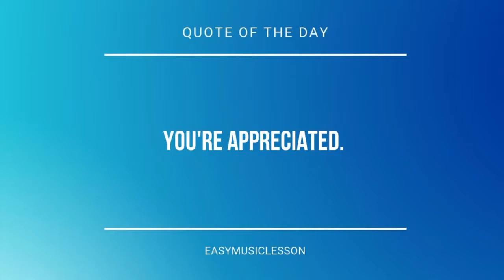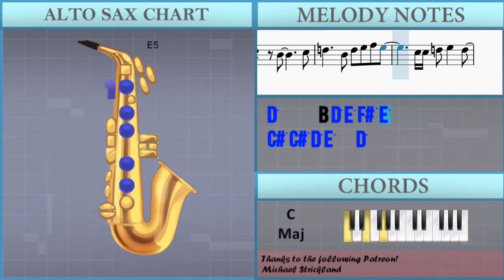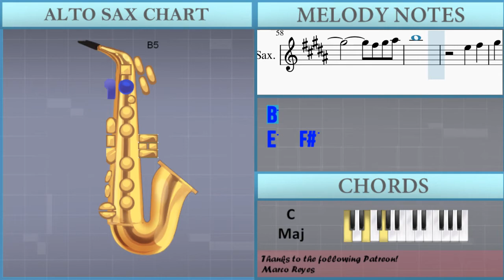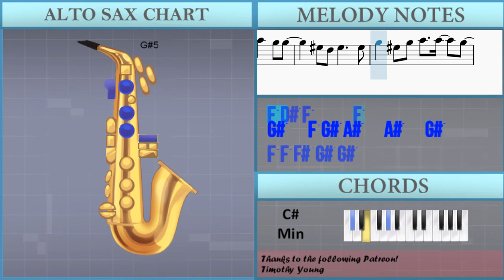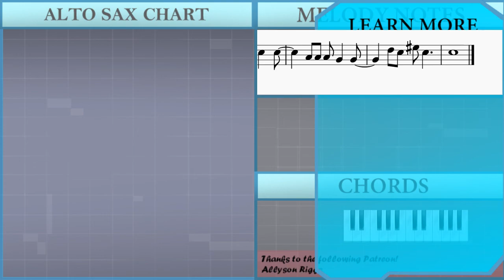How to play Start Of Something New (High School Musical) on Alto Sax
The easiest way to learn how to play Start Of Something New (High School Musical) by Zac Efron and Vanessa Hudgens on the alto sax. It's a alto sax tutorial for Start Of Something New (High School Musical) by Zac Efron and Vanessa Hudgens.

EasyMusicLesson teaches you to play the your favorite instrument, through easy and simple animation so that you too can learn how to play Start Of Something New (High School Musical) by Zac Efron and Vanessa Hudgens on the alto sax easily. A alto sax tutorial with visual animation graphic.

Chords of Saxophone arrangement:
C Maj   F Maj   C Maj   F Maj   D Maj   G Maj   D Maj   G Maj
A# Maj   C Maj   A# Maj   C Maj   A# Maj   C Maj   D Maj   G Maj
D Maj   G Maj   A Maj   B Min   D Maj   G Maj   A Maj   C Maj
C Maj   D Maj   G Maj   D Maj   G Maj   A# Maj   C Maj   A# Maj
C Maj   A# Maj   C Maj   D Maj   G Maj   D Maj   G Maj   A Maj
B Min   D Maj   G Maj   A Maj   C Maj   G Maj   B Min   A Maj
C Maj   G Maj   B Min   C Maj   D Maj   C Maj   D Maj   E Maj
A Maj   E Maj   A Maj   B Maj   C# Min   E Maj   A Maj   B Maj
E Maj   A Maj   E Maj   A Maj   B Maj   C# Min   E Maj   A Maj
B Maj   A Maj   B Maj

Melody notes of Saxophone:
E4 F#4 A4   F#4 B4   F#4
E4 F#4
A4   F#4 B4
B4
C#5 B4 B4 A4 A4   F#4 E4
E4 F#4
A4   F#4 B4
A4
B4 B4 G#4 C#5   B4
F#4 G#4
D#5 E5 D#5 C#5 B4   G#4 F#4
F#4 F#4 G#4 B4 G#4
B4   G#4 C#5
B4       C#5
D5     B4 D5 E5 F#5 E5
C#5 C#5 D5 E5   D5
B4 D5 E5 F#5 E5
E5 E5 D5   E5
F#5     D#5 E5   F#5   F#5
D#5 E5   F#5   F#5
F#5 D#5 F#5   D#5   C#5
B4   D#5 C#5       D#5
F#5   D#5 F#5 B5   A#5   F#5
B4 D#5 E5 F#5 F#5
D#5 C#5 C#5 B4     D#5 C#5
B4 C#5 B4 D#5 B4   B4
B4
G#4 F#4       A4
B4 G#4 B4 G#4 C#5   B4
B4     B4
B4 G#4 B4 G#4 C#5       D#5
C#5 B4 D#5 C#5 B4   D#5 F#5 G#5
F#5 F#5 D#5 D#5 C#5 B4
C#5   B4     D#5 F#5
G#5   G#5   D#5     B4 C#5 B4
C#5
E5 E5 F#5 A5   G5
A5 F#5 E5 D5 E5
B4   G#5 F#5       D#5
F#5   D#5 F#5 B5   A#5   G#5
F#5     D#5 D#5 E5 F#5 F#5
E5 E5 D#5 E5 D#5 E5 D#5
E5 D#5 E5 D#5 E5 D#5 B4 D#5
A5 A5 A5 A5 A5 A5 G#5
G#5 G#5 G#5 G#5 F#5 D#5 G#5
F#5 G#5 A#5
B5
E5   F#5
G#5     F5 F#5   G#5   G#5
F5 F#5   G#5   G#5
G#5 F5 G#5   F5   D#5
C#5   F5 D#5 F5     F5
G#5   F5 G#5 A#5   A#5   G#5
F5 F5 F#5 G#5 G#5
F5 D#5
C#5 F5   F#5
G#5 F5 A#5   G#5 G#5
F5 D#5 F5     F5
F5 D#5 D#5 C#5     F5 D#5
C#5 D#5 C#5 F5 C#5   C#5
A#4 A#4 A#4 G#4   G#4
D#5 C#5 F5 C#5
C#5